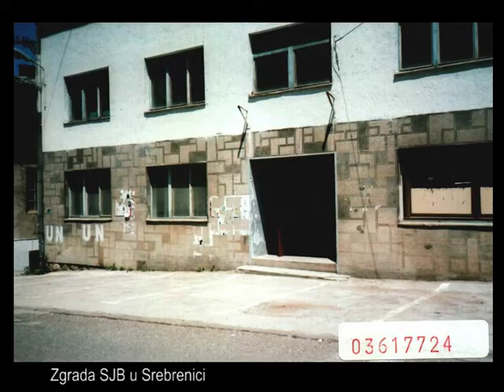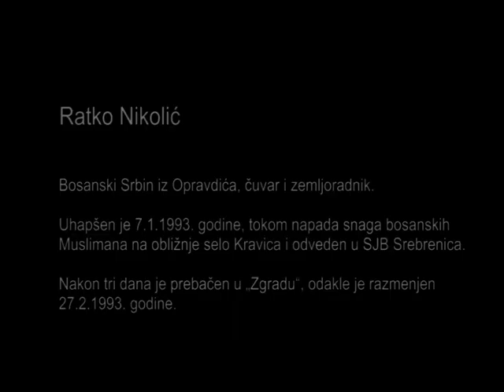Ratko Nikolić, SJB Srebrenica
Ratko Nikolić

Bosanski Srbin iz Opravdića, čuvar i zemljoradnik. Tokom napada snaga bosanskih Muslimana na obližnje selo Kravica 7.1.1993. godine, ranjen je u levu nogu. Skrivao se u šumi pet dana pre nego što je uhapšen i odveden u SJB Srebrenica.
Svedoči da su stražari svakodnevno tukli njega i druge zatočenike tako što bi provukli motike i pendrike kroz rešetke na vratima ćelija. Kada bi pali na pod od udaraca, nastavili bi da ih šutiraju.
Nakon tri dana, prebačen je u „Zgradu“, zatočenički objekat iza Opštinskog suda, odakle je razmenjen 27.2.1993. godine.